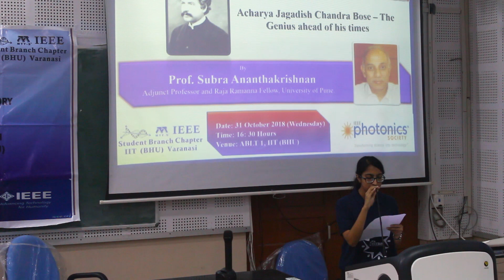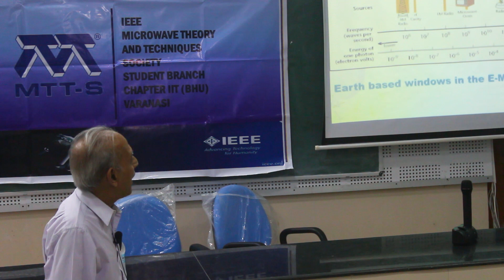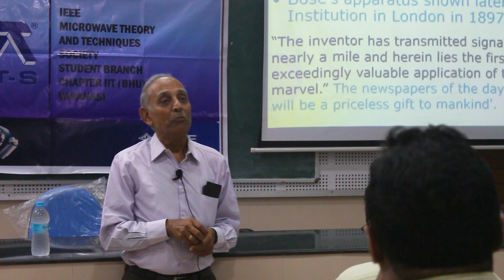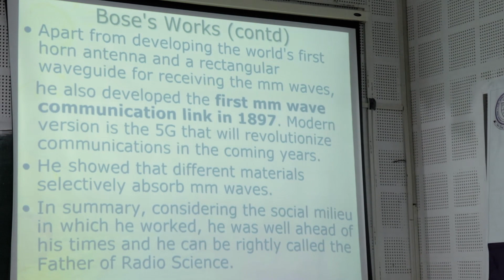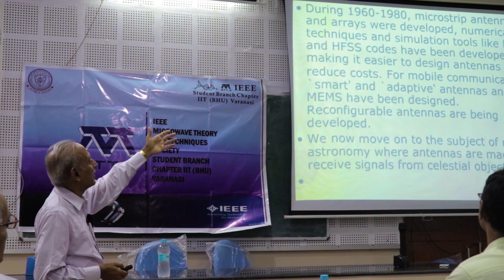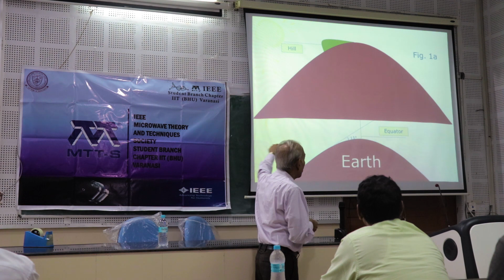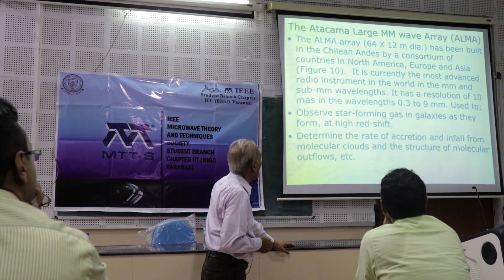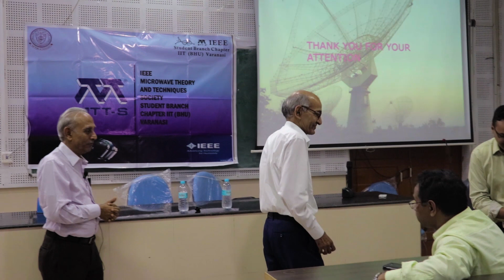Guest Lecture on Jagdish Chandra Basu IIT BHU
Lecture organized by IEEE Microwave Theory & Techniques Society (MTT-S) Student Branch Chapter (SBC) IIT BHU Varanasi along with IEEE Photonics Society (P-S) Student Branch Chapter (SBC) IIT BHU Varanasi

Title of the Talk: Acharya Jagadish Chandra Bose – The Genius ahead of his times
Speaker: Prof. Subra Ananthakrishnan, Adjunct Professor and Raja Ramanna Fellow, University of Pune
Date: 31 October 2018 (Wednesday)
Time: 16:30 Hours
Venue: ABLT-1, IIT (BHU)

About The Speaker: An internationally and nationally known radio astronomer and radio scientist, Subramaniam
Ananthakrishnan had a brilliant academic career and got his BSc (Hons) from Presidency College, Kolkata, B.Tech and M.Tech
(1966) from Institute of Radio Physics & Electronics, University of Calcutta and later his PhD (Radio Astronomy-Physics) degree
from the Tata Institute of Fundamental Research (TIFR) and University of Bombay (Mumbai), India in 1976. He was a JCBose National Science Talent scholar during 1961-’66 and an academic member of TIFR, Mumbai, since 1966 and was deeply involved in the construction, commissioning and operation of two major radio astronomy facilities, known as the Ooty Radio Telescope in 1970
and the Giant Metrewave Radio Telescope (GMRT) in 1999. He was the Project Scientist and Head of Electronics and Control Systems of GMRT during 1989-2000 and commissioned GMRT in 2001 and was its Observatory Director till 2004 and retired from TIFR as a Senior Professor in 2007. Since then, he is an Adjunct Professor in the Electronic Science department of Pune University (now called Savitribai Phule Pune University). He was a DAE-BRNS Raja Ramanna Fellow during 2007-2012 and held an INSA Senior Scientist fellowship from 2013-16. He is an INSA Honorary Scientist from January 2017. He teaches the MSc students of the Electronic Science dept., Antennas, Electromagnetics and Communication systems. Because of his extensive engineering and scientific expertise, he got involved as a reviewer, Chairman and member of many major astronomy projects, such as UVIT of ASTROSAT, ASTROSAT itself, DOT 3.6 m optical telescope, ST Radar project, 21 m MACE Gamma-ray telescope and the
National Large Solar Telescope and Gauribidanur radio array. The ASTROSAT telescope was launched by ISRO in September 2015. He is also the Chairman of the ISRO-Pune University Project Evaluation Committee for the past 7 years.
An elected Fellow of all the major national science academies of India, Prof. Ananthakrishnan was given the prestigious INSA International Vainu Bappu Memorial Award 2010 for his
"Outstanding contributions in setting up the large Ooty Radio Telescope and the Giant Metrewave Radio Telescope and in making extensive observations of radio sources using the
telescopes". Prof. Ananthakrishnan was the elected Vice-President of the International Radio Science Union (URSI) during 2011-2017, after having been the Chairman of one its commissions (J) during
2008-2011. He was a member of the First Court of Kashmir Central University. He is a jury member of the INSA-INSPIRE faculty award programme in Physical Sciences for the past 6 years. He was elected as a Fellow of URSI in 2017. He is credited with the authorship of ~ 130+ papers in national and international publications with high citations.

Anchor: Shivani Chandra